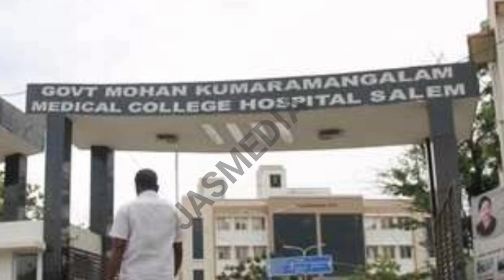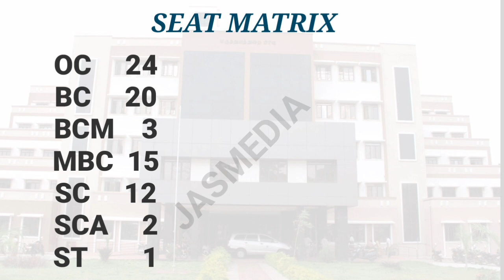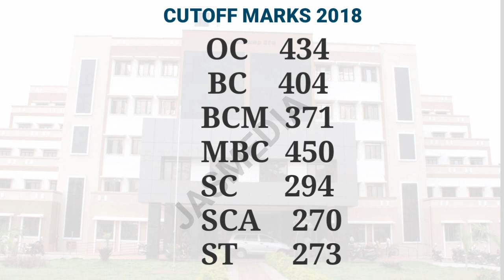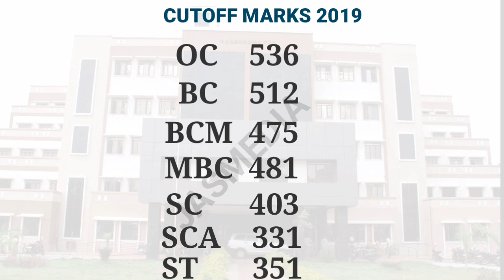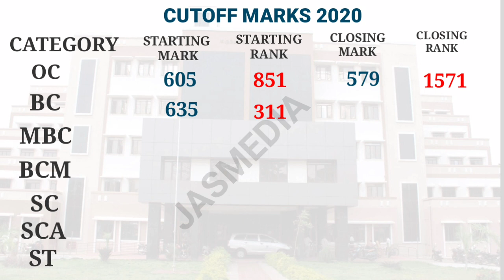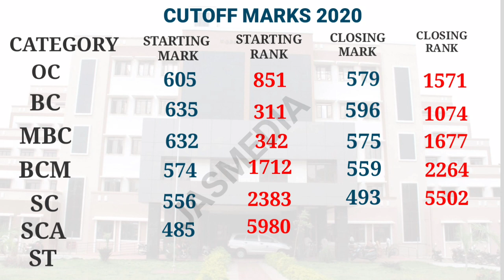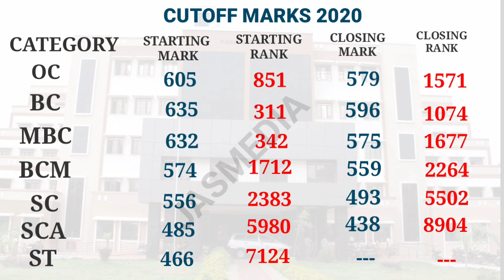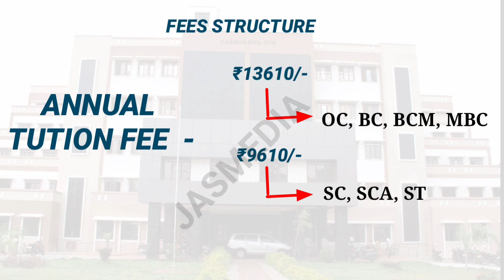GOVT.MOHAN KUMARAMANGALAM MEDICAL COLLEGE|MBBS ADMISSION 2021|SEAT MATRIX|CUTOFF MARKS